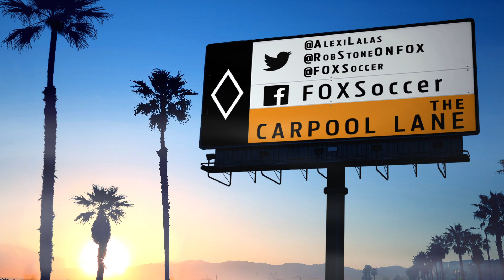Loretta Lynch and the international FIFA cleanup - The Carpool Lane with Alexi Lalas and Rob Stone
With news breaking that FIFA official Eugenio Figueredo is facing extradition to the United States on corruption charges, Rob and Alexi toast the woman behind the FIFA cleanup, US attorney general, Loretta Lynch.